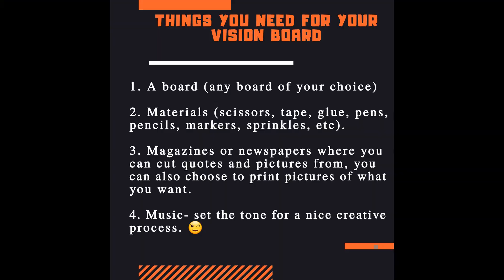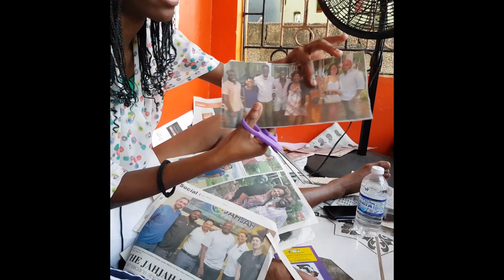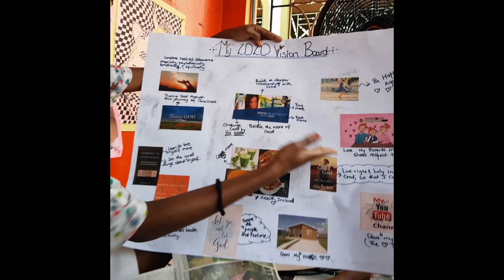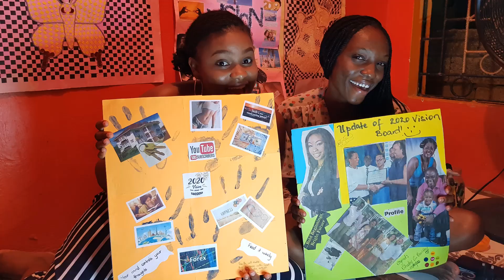How to create a vision board.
In this video, my friend and I will show you the process we underwent to create our vision boards. The vision board is our way of putting the law of attraction into action. I hope after watching this video you were inspired to create your vision boards. Let's do this!
You can also share with friends and family. Thanks in advance!

-10 Reasons why you should get a cat (Must watch)

Artist: RAGE
Song Title: Book The Rental Wit It